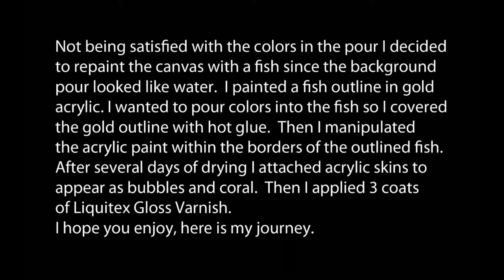Acrylic Pour Mixed Media Couples Painting @ Patricia's Art Emporium #58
Today on Couples Painting John shows us the end result of a pour he embellished.  Since the pour looked like water, he painted a fish outline in gold acrylic and covered it with hot glue.  He pours colors within the borders of the outline and manipulates that around.  After several days he attaches acrylic skins as bubbles and coral.  The end result is amazing!!!

Painted by John at Patricia's Art Emporium. 02.01.19

Paint mixed with Golden GAC 800 and Floetrol